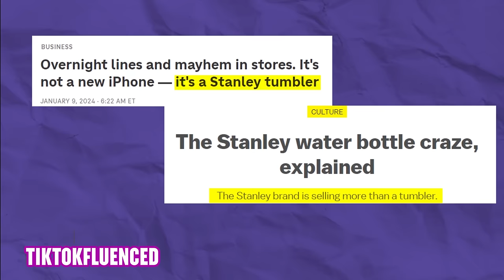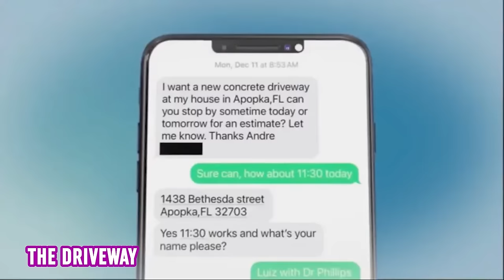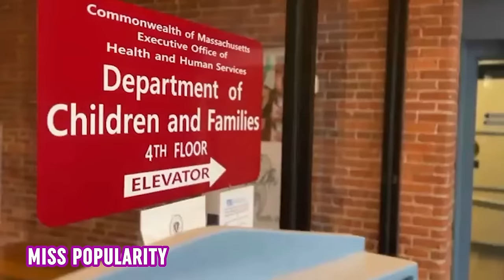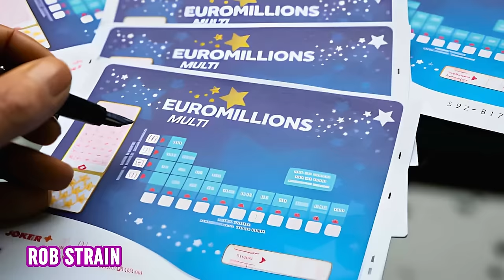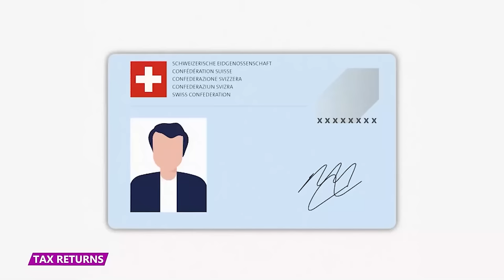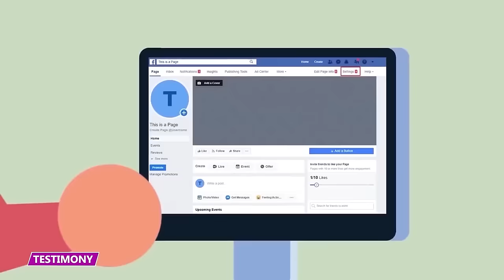He FAKED Being Wheelchair Bound For TWENTY Years!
Watch this video to find out what are some of the weirdest crimes people will do!

6 - Stanley Cups
Delany Garcia-Lopez was arrested for allegedly stealing 65 Stanley Cups, valued at around $2,500, from a store in Roseville, California.  And, no, for all five of you hockey fans out there, not THAT Stanley Cup.  Stanley the rugged drinkware company and inventor of the vacuum bottle that ‘s popular today.

5 - Dug Up
In Orange County, Florida a single mother named Amanda Brochu found herself the victim of an unusual theft: her concrete driveway was stolen right out of the ground. The incident left her home with nothing but a muddy patch of dirt in its place. Brochu's ordeal began shortly after she listed her home for sale.

4 - Art Collecting
A Frenchman named Stéphane Breitwieser embarked on an impressive spree of art theft, pilfering some 239 pieces from around 200 museums across Europe. His haul, estimated to be worth a staggering $2 billion, included renowned works like Lucas Cranach the Elder's "Sybille, Princess of Cleves" from the New Castle in Baden-Baden, Germany.

3 - 32 Going On 13
Here’s an update on the case of Shelby Hewitt, a 32-year-old social worker accused of posing as a traumatized high school student in Boston. Appearing in court facing nine charges, including forgery and fraud, Hewitt's alleged scheme was as elaborate as it was weird. Over a span of more than a year, Hewitt assumed the identity of a severely traumatized foster child, fabricating a backstory complete with forged documents.

2 - Mr. Not Anonymous
Rob Strain, a 33-year-old man from the UK, made up a story about winning £171 million pounds in the EuroMillions jackpot. His supposed windfall quickly became the talk of the town, with Strain boasting to family, friends, and even locals at his nearby shop that he was the fortunate winner of the third-largest lottery prize in history.

1 - 20 Years of Faking
Christopher Stultz, a veteran from New Hampshire, admitted to a bizarre scheme – faking his need for a wheelchair for two decades to claim over $660,000 in benefits he wasn't entitled to. In a surprising twist, Stultz, who worked as a kindergarten teacher, managed to deceive both the Department of Veterans Affairs and his colleagues, posing as a severely disabled individual.